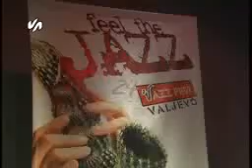Hornika_JAZZ_cetvrto_vece_18_10_